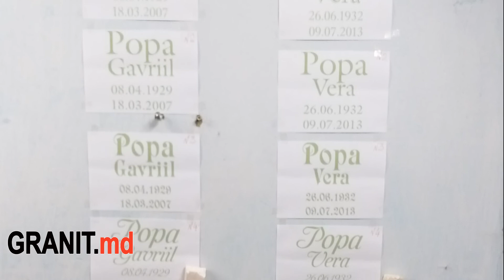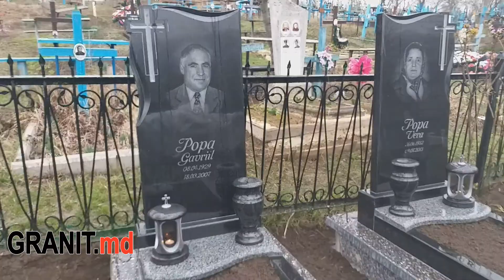Monumente funerare pe mormint cimitirului din Teleneşti +373 69008090 Moldova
Monumente funerare duble pe mormint cimitirului din Teleneşti. Monumente de granit pentru părinți, mame și pentru tată. In magazinul nostru 1350 de modele de monumente